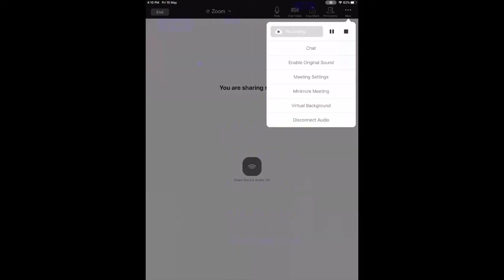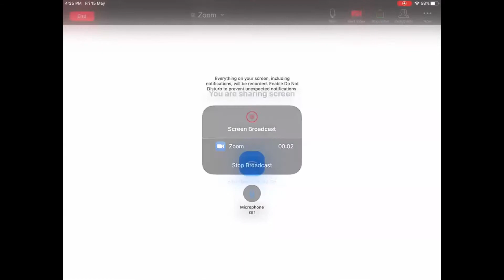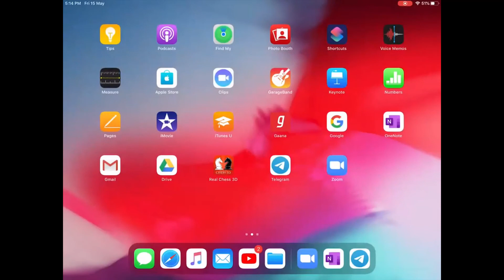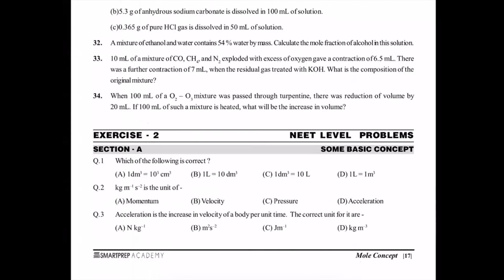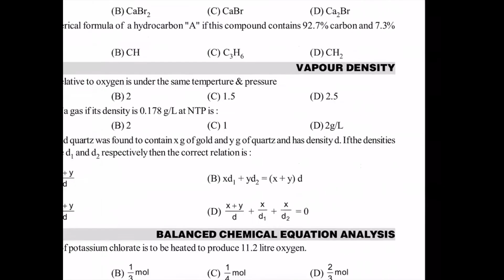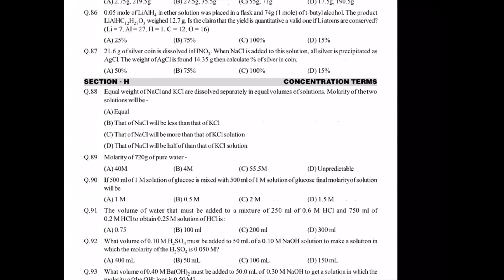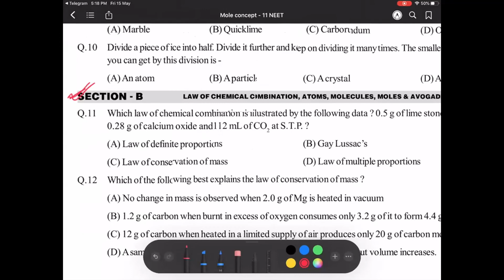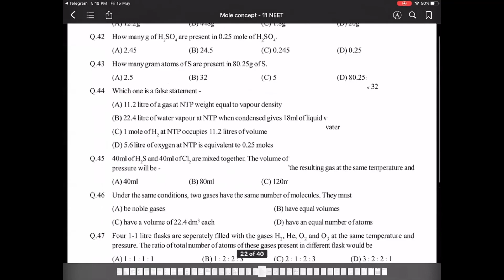L - 5 Mole concept NEET